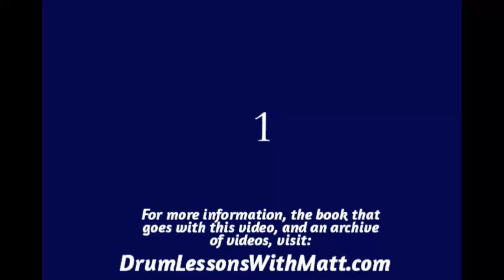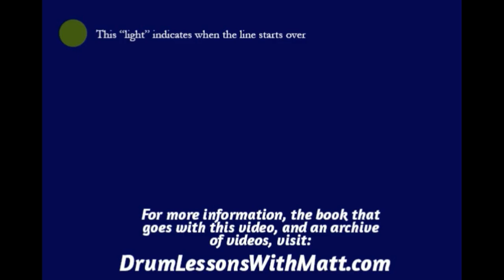Left/Right Practice Page 1, Line 6, 100bpm